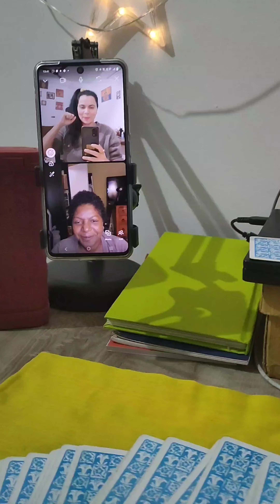Increase your Confidence by Healing the 3rd Chakra (Solar Plexus - Manipur) from below